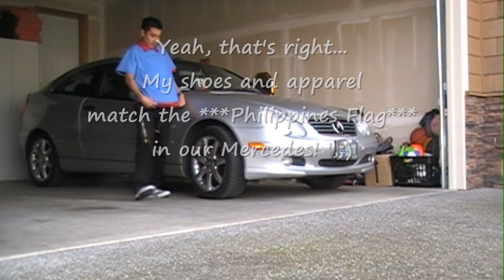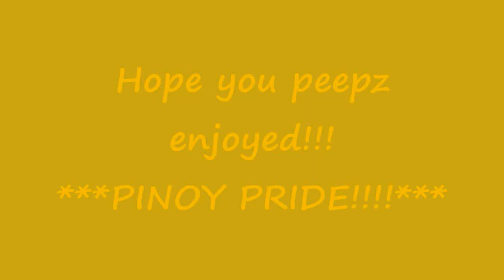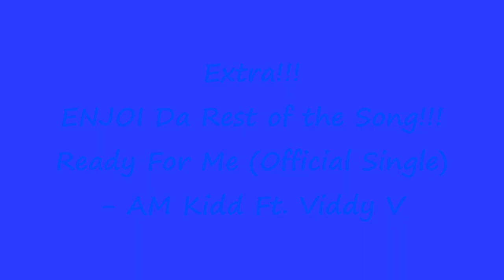Ready For Me - **AOD Tryout**/ Cwalk (Filipino Converse) Video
Heck yeah, Filipino-themed Converse!!! Dayyuummmm they are so SEXXXiii!!! Dang I forgot to wear my red and blue bracelets for more filipino-fun!!! ',xD Lolsz, you can see my sweat fly at the top of the video @ 1:58 ! ',xD

*Btw, I don't care about speed, I just felt so energetic and enthusiatic dancing in new filipino-styled kicks!!! I did my best to beatride a couple of times though! ',x)

Song:
Ready For Me - AM Kidd ft. Vidddy V

**EDIT**: If you can't see the red words on "what is on my desk" watch the video in 720p!!! PRETTY PLEASE w/ WHIPPED CREAM n' a CHERRY ON TOP!!! ',;)